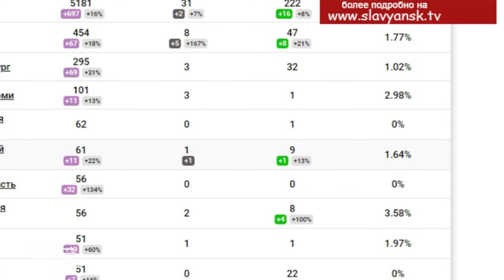Статистика заболевших коронавирусом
По данным ВОЗ коронавирусная инфекция подтверждена у более 1 млн. 300 тысяч жителей планеты, и эта цифра ежедневно продолжает расти, как и число погибших